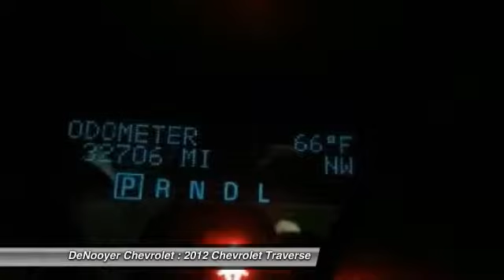2012 Chevrolet Traverse Used Albany NY 12205 PL1040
2012 Chevrolet Traverse LT w/1LT

DeNooyer Chevrolet
127 Wolf Road

Pick up this  2012 Chevrolet Traverse, available today at DeNooyer Chevrolet. Featuring Automatic transmission, it has 32675 miles. This could be the one you've been searching for.